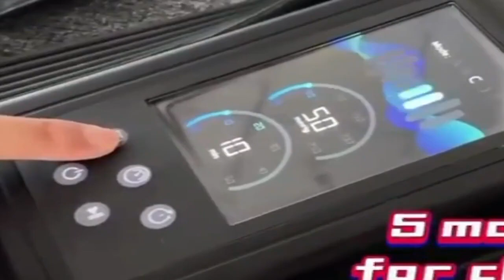air compression recovery boots,compression boots for circulation,compression boots best supplier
China air compression boots manufacturer for big brands

User-Friendly Design: Our boots are designed for convenience and ease of use. They come with adjustable straps to accommodate different leg sizes and are made from breathable materials for enhanced comfort.